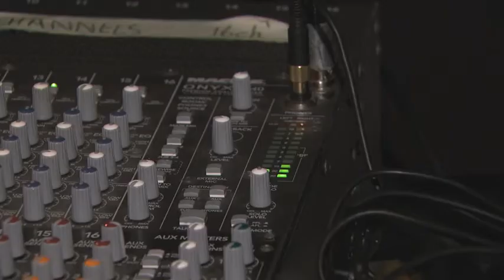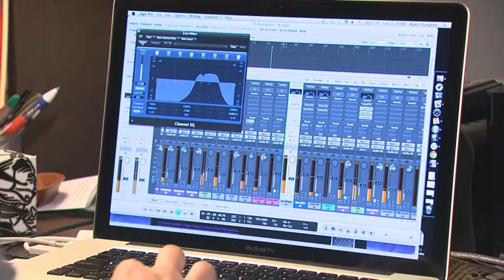London Approves City Music Task Force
Interesting Story about how the city of London is making a push to become the capital of the music industry for all of North America